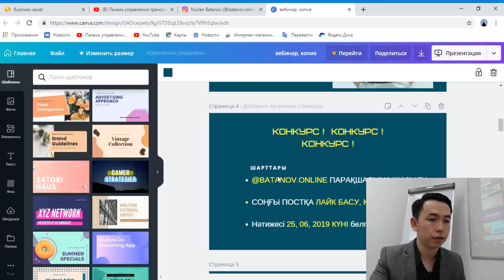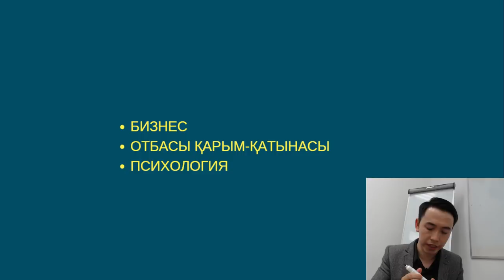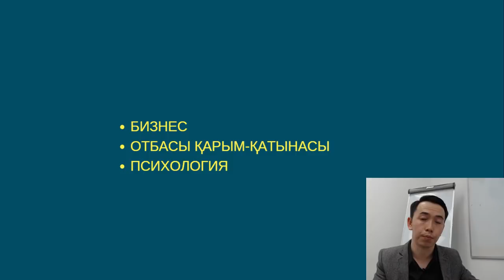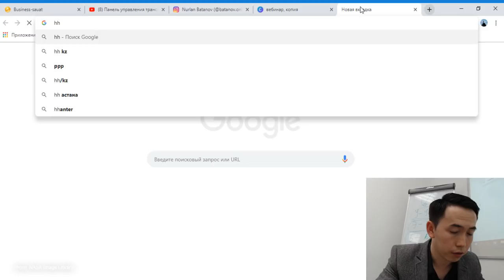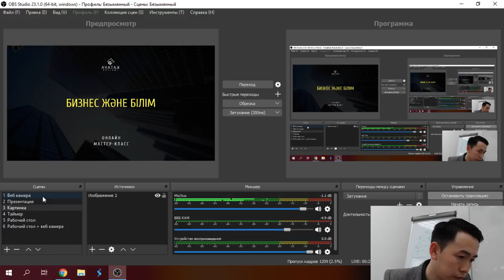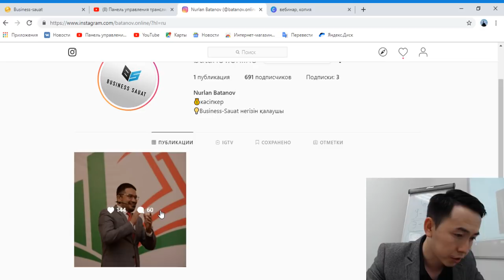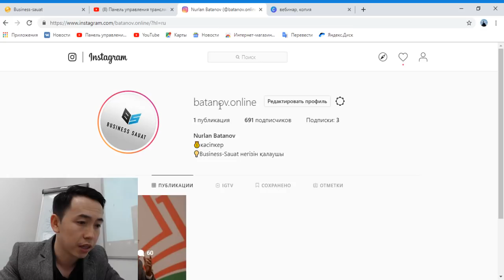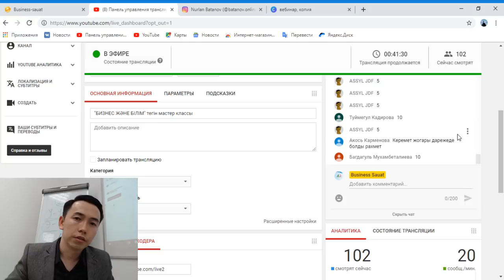"БИЗНЕС ЖӘНЕ БІЛІМ" тегін мастер классы